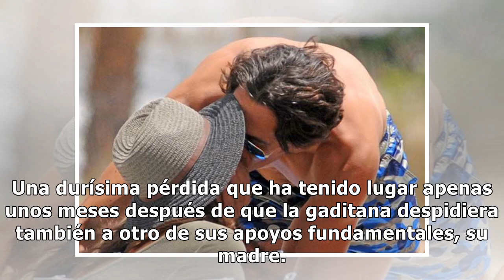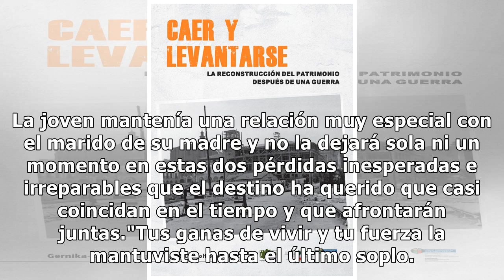Paz Padilla, devastada tras perder a sus dos pilares fundamentales, su madre y su marido, en ap...